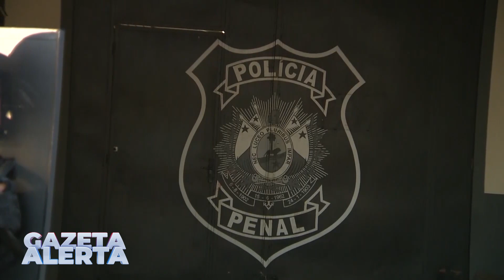CINCO DETENTOS FORAM MORTOS EM REBELIÃO NO PRESÍDIO DE SEGURANÇA MÁXIMA NO ACRE